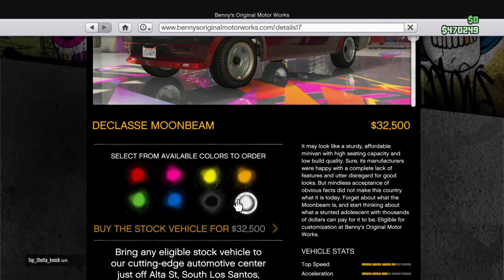Grand Theft Auto Online Killed By Evil Car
I was standing outside my garage browsing vehicles on my phone, and the Christine appears. She ran me down, and set me ablaze. Wish I was ready for it. That was a low blow, even for an evil car.